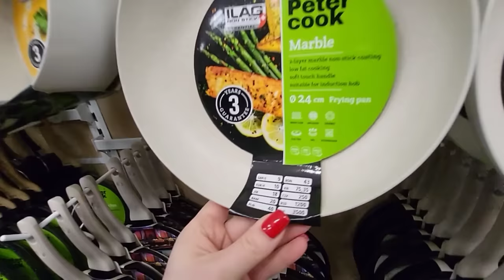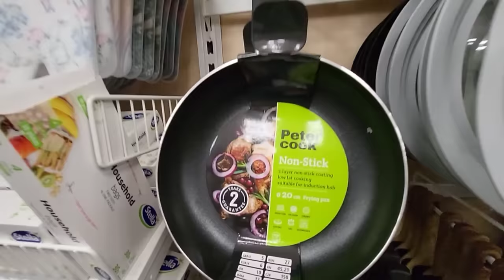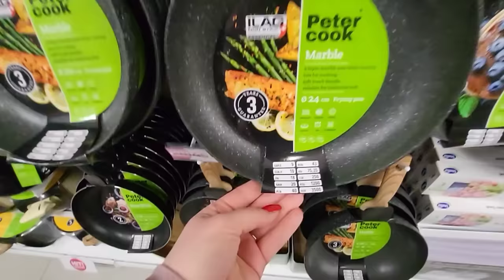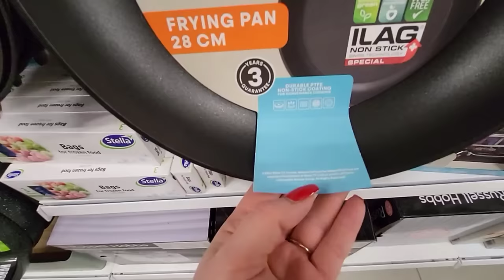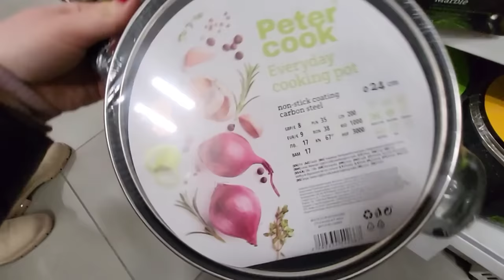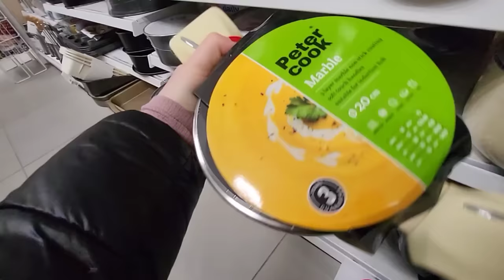🟣PATELNIE ,🟣 GARNKI,🟣 KWIATY,🟣 OSŁONKI 🟣DUŻO NOWOŚCI W PEPCO😱😱😱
MÓJ INSTAGRAM:🔔
sylwiazboch

Muzyka: Do It
Muzyk: @iksonmusic